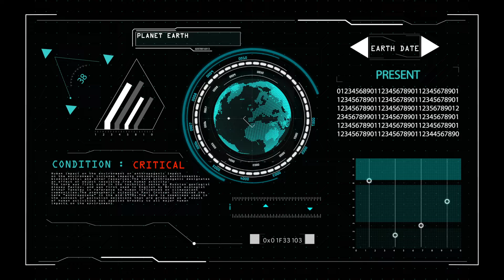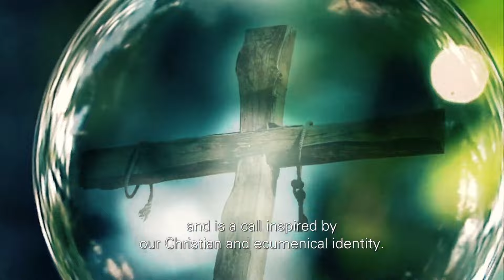World YMCA Resource Group on Environment - Recruitment Video